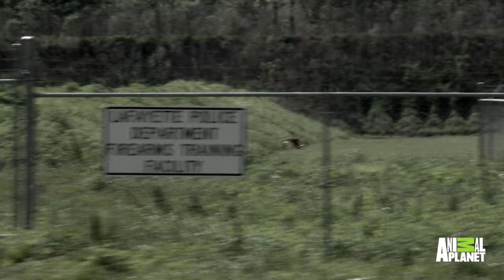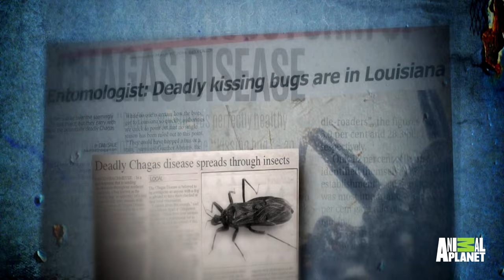Kizzy's Health Problems Lead to a Devastating Diagnosis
What is Chagas disease and what does it mean for Kizzy's future?

Or kitten Cam!